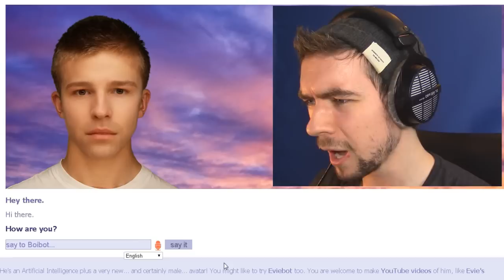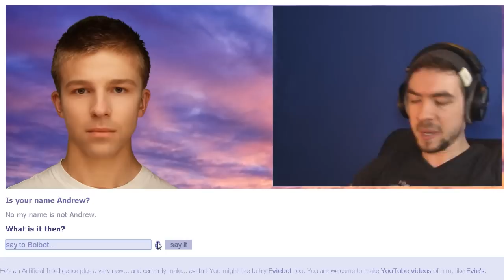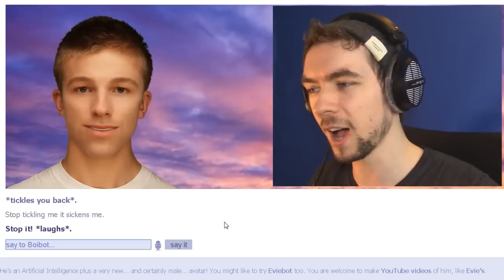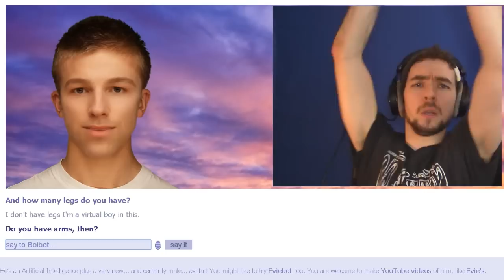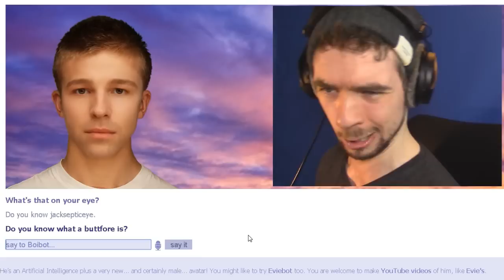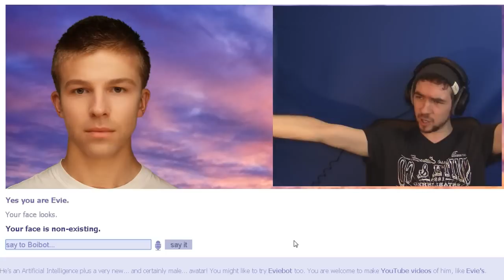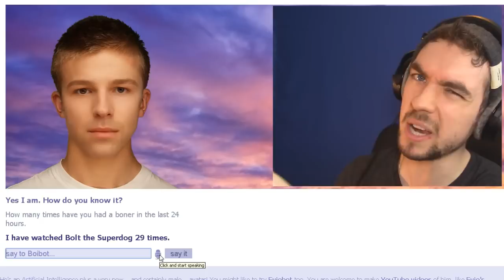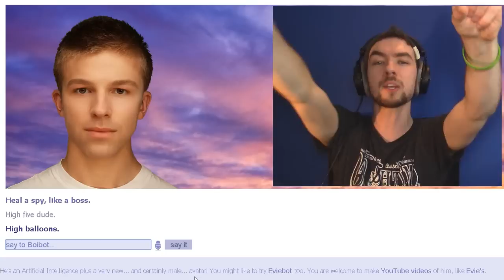MALE EVIE? | Boibot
Oh God now there's 2 of them? A male and a female version? mercy on us all!